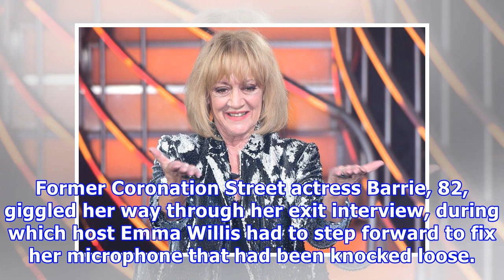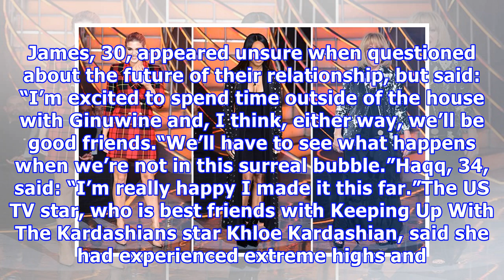Ashley james, malika haqq and amanda barrie evicted in cbb triple eviction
Ashley James, Malika Haqq and Amanda Barrie were booted from the Celebrity Big Brother house in a triple eviction just days ahead of the final. James and Haqq were revealed as the ninth and 10th stars to be evicted, ahead of Barrie later in the live episode. Former Coronation Street actress Barrie, 82, giggled her way through her exit interview, during which host Emma Willis had to step forward to fix her microphone that had been knocked loose. Barrie said leaving the house was “the most peculia...